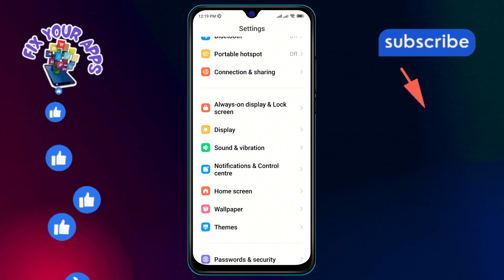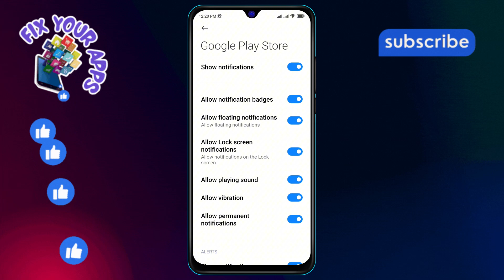How to Turn Off the Google Play Store notification on Your Android phone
Tired of constant notifications from the Google Play Store on your Android phone? This video will show you how to easily turn off these notifications and regain control over your device. Learn how to manage your notifications effectively to enjoy a smoother, uninterrupted experience on your Android phone.

- How to disable Google Play Store notifications
- Turn off notifications on Android
- Manage Google Play Store alerts
- Stop Google Play Store pop-ups
- Control app notifications on Android